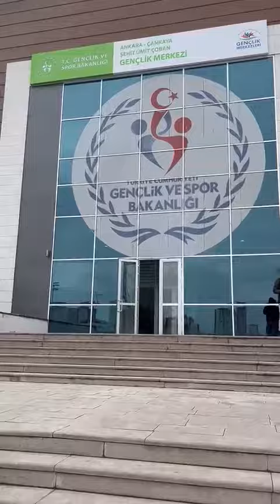ANKARA YARDIM TOPLAMA MERKEZI